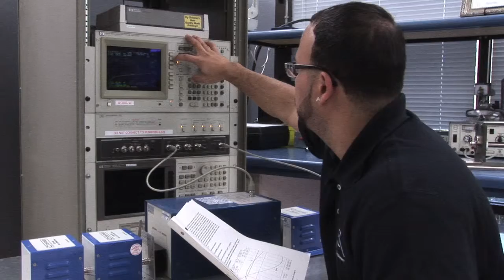Advanced Test Equipment II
Rental of test, measurement and environmental equipment.